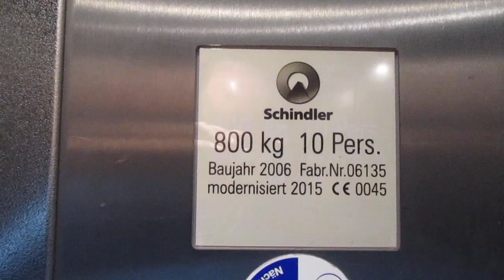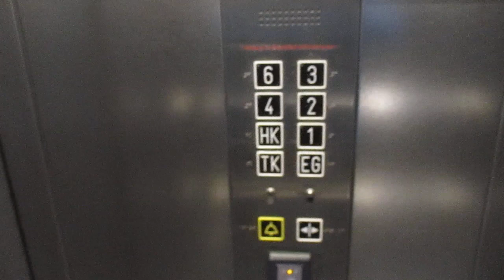Schwerin, Schloss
Hersteller / Brand: Axel Schmolke
Baujahr / Year of Construction: 2006
Modernisiert / Modernized: Schindler 2015
Tragfähigkeit / Capacity: 10 Pers.
Etagen / Floors: 8 (TK, HK, EG, 1, 2, 3, 4, 6)

Der Aufzug befindet sich im öffentlich zugänglichen Teil des Schlosses, in dem u. a. das Museum untergebracht ist.
Von außen sieht man das Schloss im vorherigen Video.

The elevator is located in the publicly accessible part of the castle with the museum.
The castle can be seen from outside in the previous video.